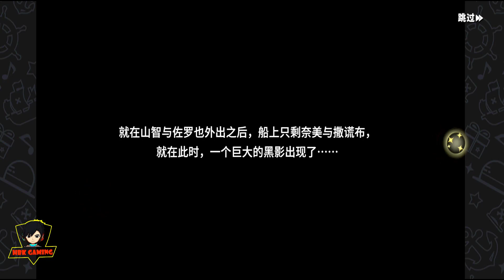One Piece Fighting Path - Hướng Dẫn Khám Phá 100% Nhiệm Vụ ĐẢO 9 SMALL GARDEN ISLAND Và Sưu Tầm Ảnh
Cách khám phá hoàn thành 100% nhiệm vụ Đảo người khổng lồ và hướng dẫn giải mã sưu tầm hình ảnh. Đây tiếp tục là Series khám phá đảo thử 9 Small/Little Garden. Để nhận bản đồ kho báu và vé vàng quay tướng, trái tag ác quỷ.

► AI MUA CMND REAL ĐỂ XÁC MINH CHƠI GAME VĨNH VIỄN  NÀY THÌ NHẮN QUA CÁC TRANG CÁ NHÂN BÊN DƯỚI CỦA MÌNH NHA !!!

Kênh HBKGaming hứa hẹn sẽ tạo ra những Video hay nhất cho các bạn xem ! Tôi yêu các bạn rất nhiều !!!
Mọi ý kiến đóng góp hay gạch đá anh em cứ "COMMENT" ném thoải mái nhé @.@
© Bản quyền thuộc về HBKGaming
© Copyright by HBKGaming ☛ Do not Reup